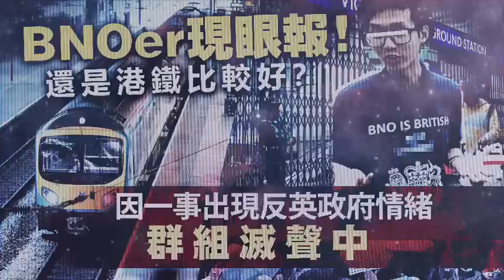20221123Q BNOer現眼報！還是港鐵比我較好？因一事出現反英情緒群組滅聲中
主持: 許留山